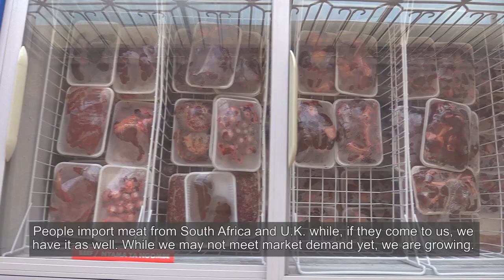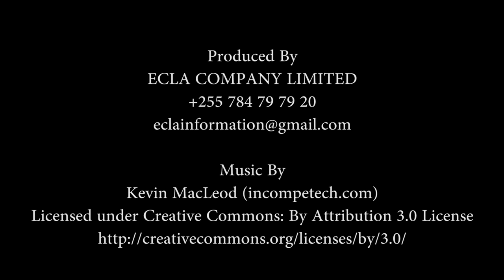Morogoro Fresh Meats with Professor Martin Shem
A documentary featuring Professor Martin Shem, who owns a dairy & meat ranch that provides milk & cuts of beef to hotels and local customers in Morogoro.